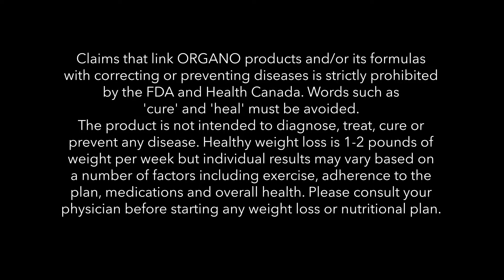UTX 2018 OGX Testimonial: Susan Engle